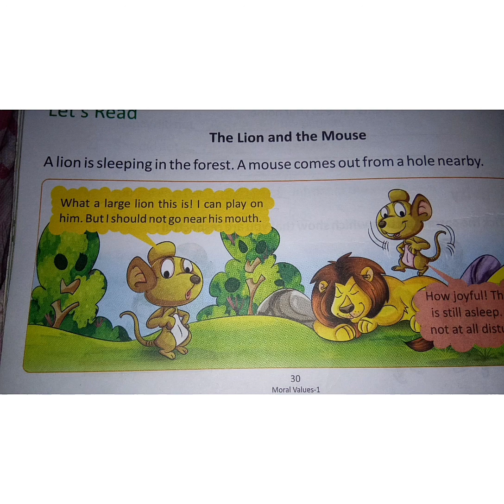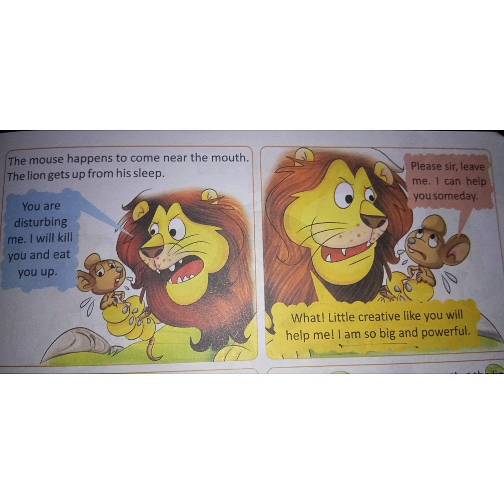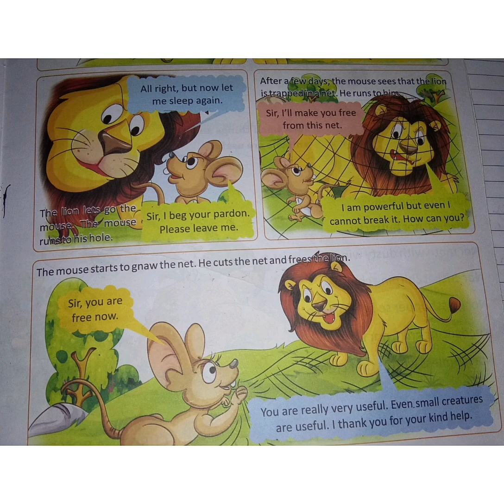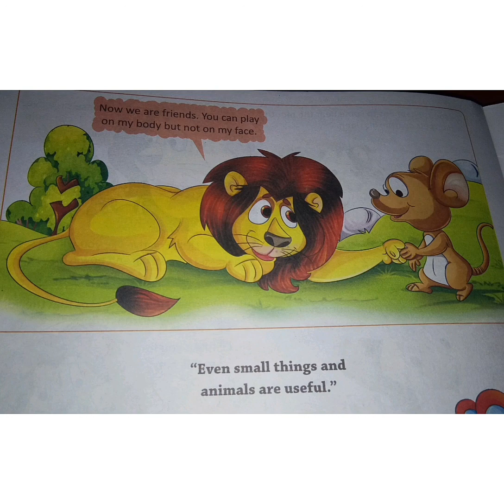Class 1_ M Sc_ Be kind to everyone